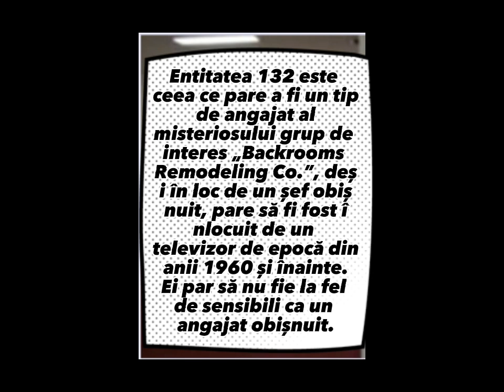Backroom [Camerele trecutului]-Nivelul 0.2